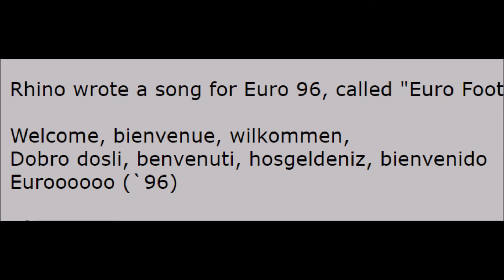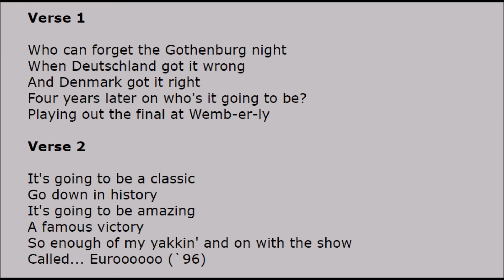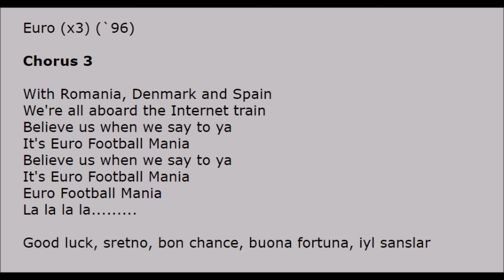"Euro Football Mania" (1996) - John "Rhino" Edwards, Status Quo?